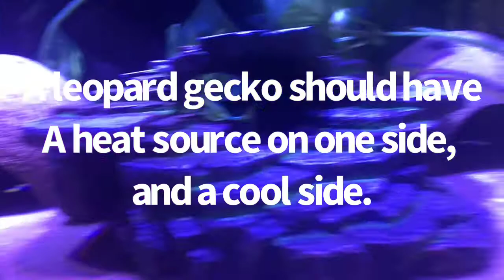Leopard Gecko Care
Today I will be showing you how to care for your lovely little gecko